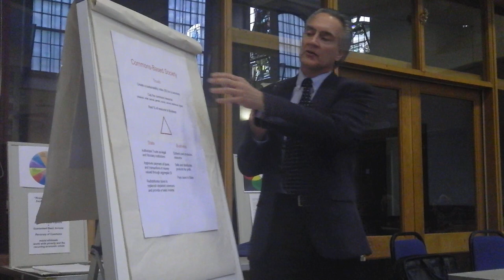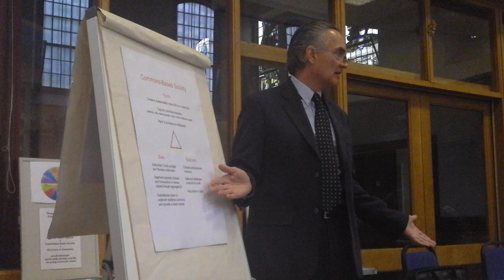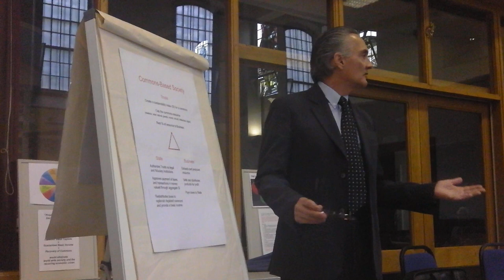seminar 1 -1